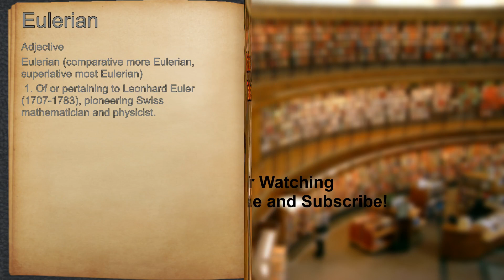What does Eulerian mean?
A spoken definition of Eulerian.

Intro Sound:
Typewriter - Tamskp